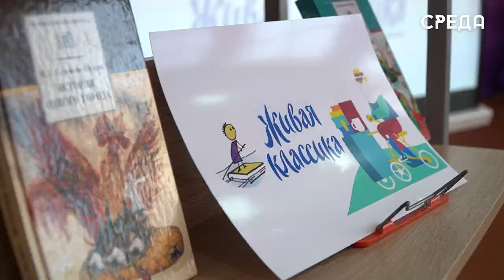Муниципальный этап Всероссийского конкурса юных чтецов «Живая классика 2024» прошел в Каспийске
5 марта на базе Каспийской гимназии №11 состоялось открытие муниципального этапа Всероссийского конкурса юных чтецов «Живая классика 2024». Как отметили ведущие - это не только конкурс, а целая насыщенная жизнь для детей, любящих книги. У ребят расширяются интересы и есть возможность общаться с детьми из разных стран. Началось мероприятие с приветственной речи заместителя начальника управления образования Каспийска Радмилы Гаджиевой.